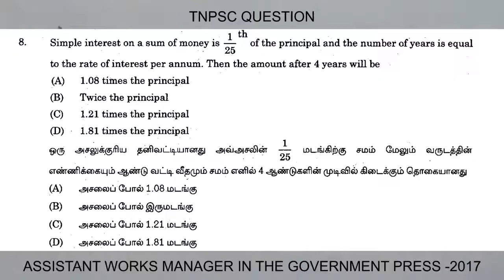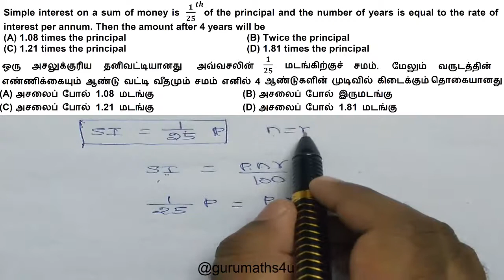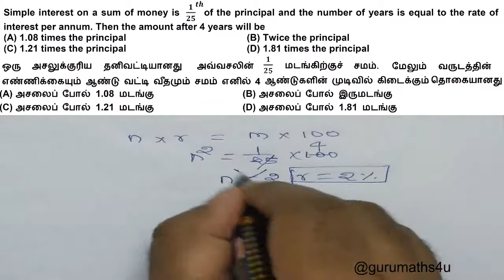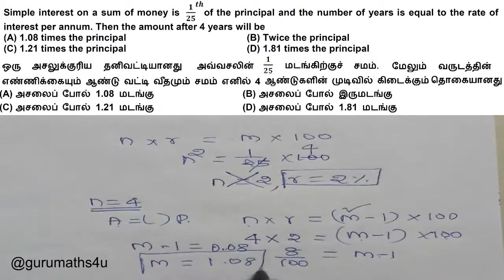| TNPSC Question | ASSISTANT WORKS MANAGER IN THE GOVERNMENT PRESS 2017 | Simple Interest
Question asked in Simple Interest topic in TNPSC Exam : ASSISTANT WORKS MANAGER IN THE GOVERNMENT PRESS _ 2017

Simple interest on a sum of money is  (1/25) ^th of the principal and the number of years is equal to the rate of interest per annum. Then the amount after 4 years will be
(A) 1.08 times the principal
(B) Twice the principal
(D) 1.81 times the principal

ஒரு அசலுக்குரிய தனிவட்டியானது அவ்வசலின் 1/25 மடங்கிற்குச் சமம். மேலும் வருடத்தின் எண்ணிக்கையும் ஆண்டு வட்டி வீதமும் சமம் எனில் 4 ஆண்டுகளின் முடிவில் கிடைக்கும் தொகையானது
(A) அசலைப் போல் 1.08 மடங்கு
(B) அசலைப் போல் இருமடங்கு
(D) அசலைப் போல் 1.81 மடங்கு